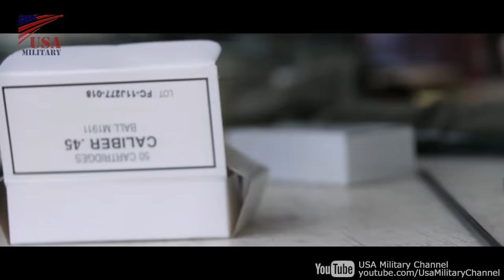Force Recon "M4 Carbine & M45 Pistol" Combat Marksmanship Training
U.S. Marine with the Force Reconnaissance Platoon fires his M4A1 carbine and M45A1 pistol during combat marksmanship training.

Film Credits: U.S. Marine Corps video by Cpl Brandon Salas, Cpl Isaac Cantrell, PFC Frank Cordoba, LCpl Hannah Hall, Cpl Alexis Betances "The appearance of U.S. Department of Defense (DoD) visual information does not imply or constitute DoD endorsement."